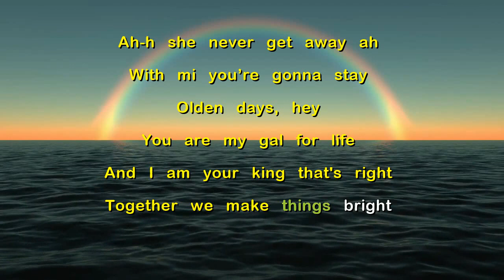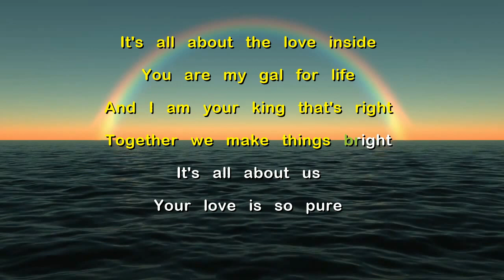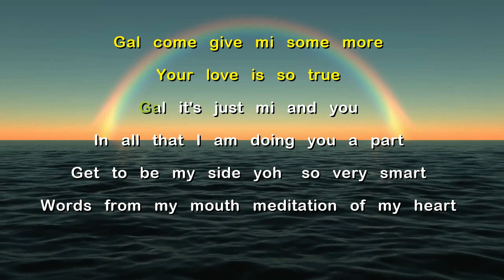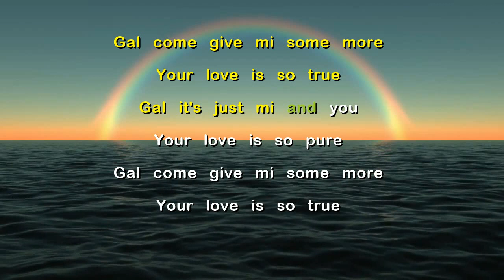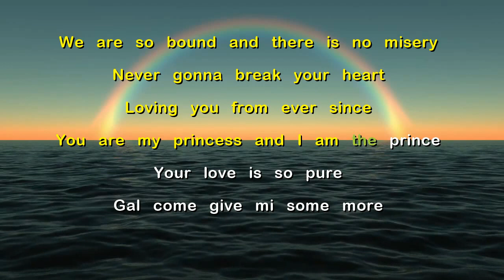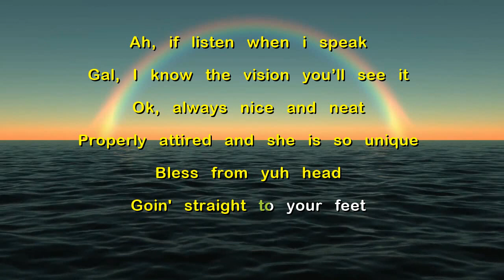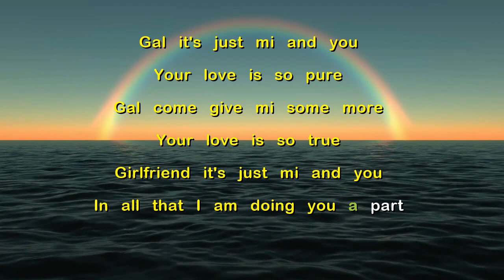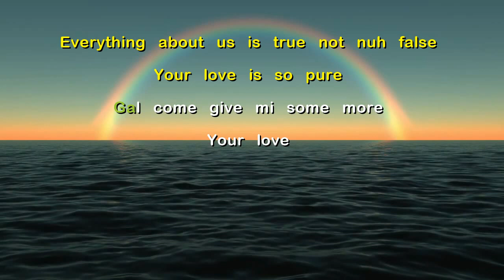Sizzla - Love So Pure Lyrics (Wave Riddim)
Nuff respect to Kalonji ...massive tune...Tried our best to transcribe